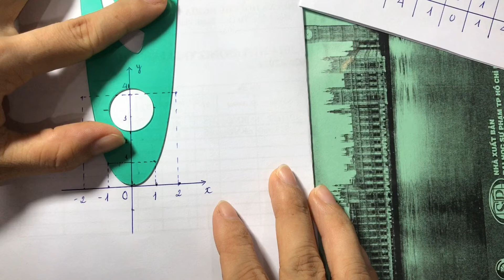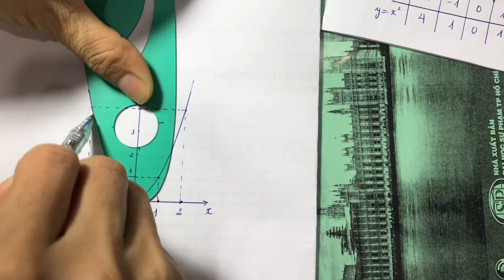Cách vẽ đồ thị parabol và đường thẳng bằng thước parabol ĐÚNG và ĐẸP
Cô hướng dẫn các em vẽ parabol và đường thằng trên cùng trục toạ độ đẹp và đúng. Trong video cô cũng chỉ ra một vài lỗi sai khi các em vẽ đồ thị nhé.

♡ Các Trò tiếp tục comment đề cần giải nhé. Chúc các em ôn tập được nhiều kiến thức. Tự tin bước vào kỳ thi nhé em
   ▶ để tham gia kiểm tra 1 tiết và học kỳ cùng các bạn em nhé.

3. LỚP 10